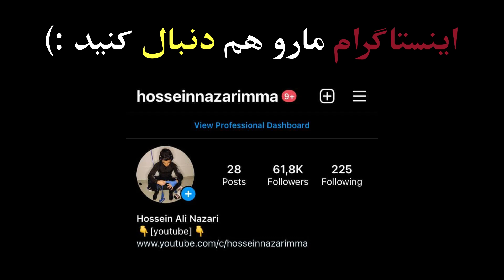گزارش کشتی اول محمد علی گرایی در مقابل دانمارک77KG😍💪🏻جام پیت لاسینسکی لهستان2022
رقابت های بین المللی کشتی فرنگی جام پیتلاسینسکی لهستان روزهای ۲۳ و ۲۴ جولای  در شهر ورشو لهستان برگزار شد و در پایان تیم پنج نفره کشورمان توسط، محمدهادی ساروی در وز ۹۷ کیلوگرم به مدال طلا، علی اصغر سام دلیری در وزن ۶۳ کیلوگرم به مدال نقره و  محدمحسین محمودی در وزن ۸۲ کیلوگرم به مدال برنز دست یافت.تیم منتخب کشتی فرنگی ایران  با کسب ۱ مدال طلا، ۱ مدال نقره و ۱ مدال برنز به کار خود در رقابت های بین المللی کشتی فرنگی پایان داد
The international wrestling competitions of the Polish Pitlasinski Cup were held on July 23rd and 24th in the city of Warsaw, Poland, and at the end of our country's five-member team, Mohammad Hadi Saravi won the gold medal in the weight of 97 kg, Ali Asghar Sam Deliri won the silver medal in the weight of 63 kg.  and Mohd Mohsin Mahmoudi won a bronze medal in the weight of 82 kg. The selected Iranian wrestling team ended its career in international wrestling competitions by winning 1 gold medal, 1 silver medal and 1 bronze medal.